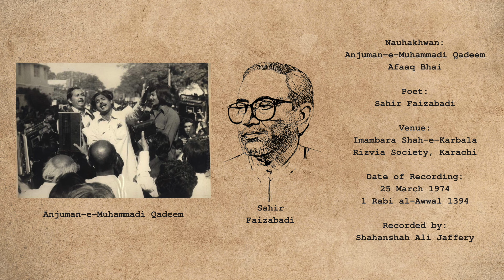Azmat naseeb qaum ke jhande gare rahe - Muhammadi Qadeem | Sahir Faizabadi (1974)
Anjuman-e-Muhammadi Qadeem reciting an excellent salam by Sahir Faizabadi at Rizvia's imambara in 1974. Posted ahead of Mir Anees's sesquicentennial and Afaaq bhai's first death anniversary.

Recorded by Shahanshah Ali Jaffery (Shannue)